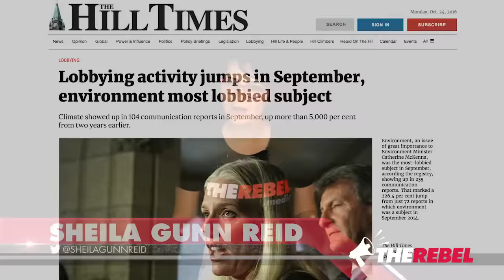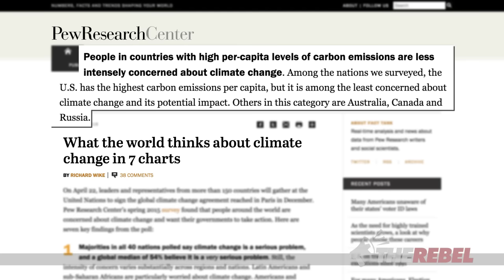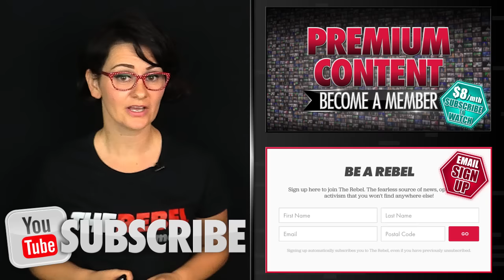Environment Ministry lobbying up 5000% since 2014! Here's why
Sheila Gunn Reid reports that there's been a 5,000 per cent increase in lobbying of the Environment Ministry since 2014 and explains why that is. MORE

The Petition
We demand the United Nations end their blacklist of Canadian journalists who don’t agree with their climate alarmism.